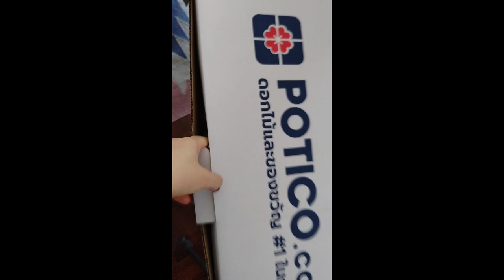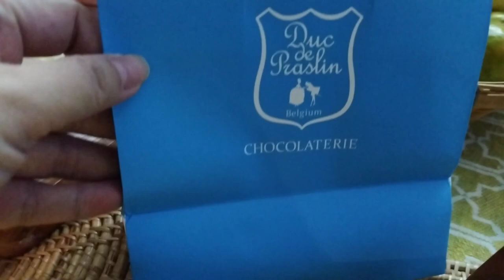Birthday Mini-Vlog 2: Welcome to Le Cafe Louis Vuitton Bangkok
🎂 This is a back-to-back birthday special mini-vlog (part 2). After the LV exhibition we were able to check out and tried some treats from Le Cafe Louis Vuitton. They have a good selection of cakes, beverages both hot and cold, cookies, white tea and 7 flavors of ice cream too!
Upstairs, they also have Gaggan, the LV Restaurant. Was not able to show it in the video kase na-distract na naman po tayo.  😂Gaggan menu looks amazing but I already have Maison Philippe in mind. We enjoyed the delectable meals that they served us at Maison Philippe and will definitely come back again.
Cheers!

xoxo
Brina